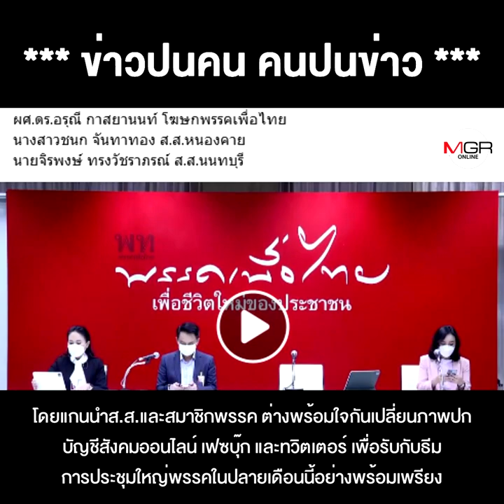ขอ“หญิงอ้อ” นำ“เพื่อไทย” งานนี้ “แม่อ้อ” ไม่เอา ก็คงถึงคิว “มาดามอุ๊งอิ๊ง” !?